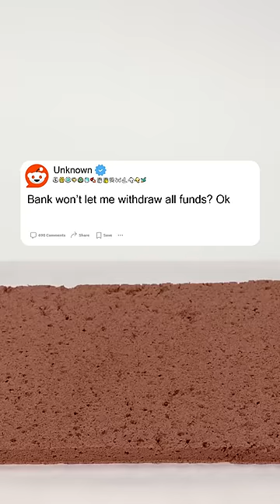Outsmarted The Bank 🏦